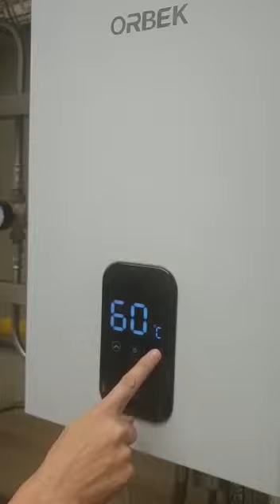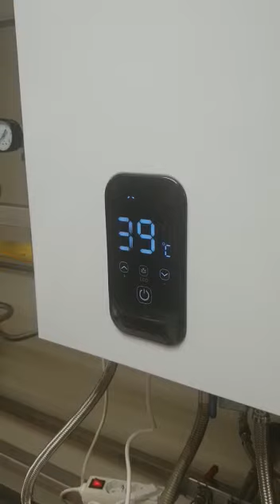Calentador estanco NOx de ORBEK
ORBEK 12L para el domestico la mayor garantía del confort. Kaltec-group S L